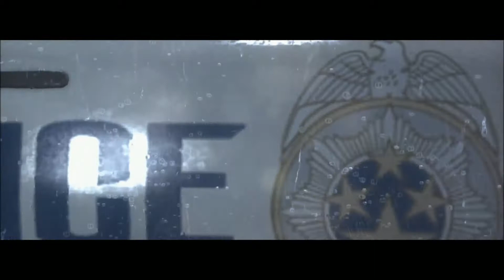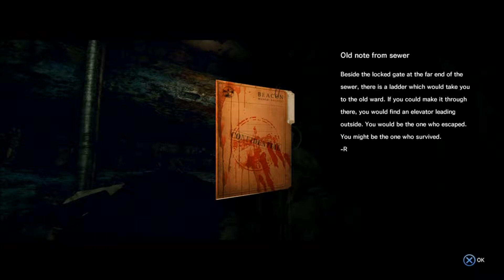The Evil Within #1 - I'M SCARED HOLD ME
Though you may either hate or dislike it I like this game. Brings back that Resi 4 feel in a way.